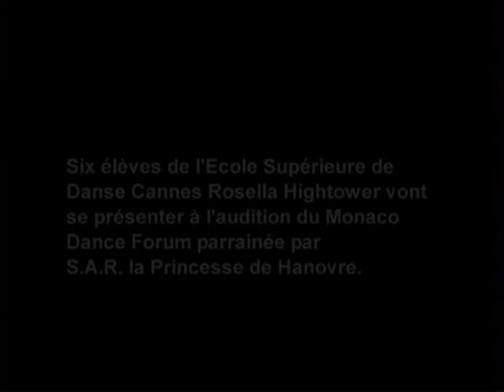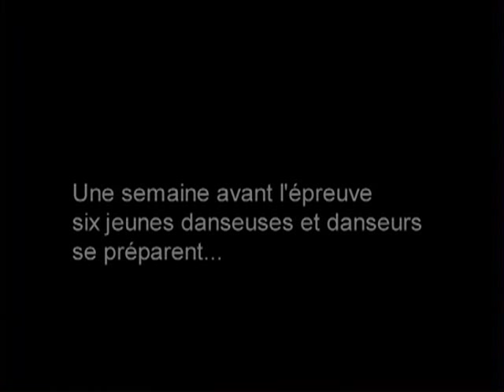Film Danse : SUR LA POINTE DES PIEDS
Résumé:  La dure loi des auditions

Six élèves de l'école de Danse Rosella Hightower se présentent à l'audition du "Monaco Dance Forum". Cet évènement est le moment le plus important de leur jeune carrière. C'est l'audition du premier emploi.

Une centaine de danseurs et danseuses participent à cet événement annuel parrainé par S.A.R la princesse Caroline de Monaco, et seuls quelques rares chanceux seront choisis par les directeurs de ballets et chorégraphes présents.

Ce reportage suit le parcours de six d'entre eux, depuis le voyage et les premières répétitions, jusqu'aux résultats. C'est pour eux une épreuve difficile, face à un jury composé des directeurs des plus grands ballets à travers le monde, à la recherche de l'élément parfait pour rejoindre leurs compagnies professionnelles. Mais la perfection ne suffit pas. Lequel saura se montrer unique et attirer l'attention sur lui?

Ce reportage est l'occasion de découvrir le monde sans pitié de la danse.